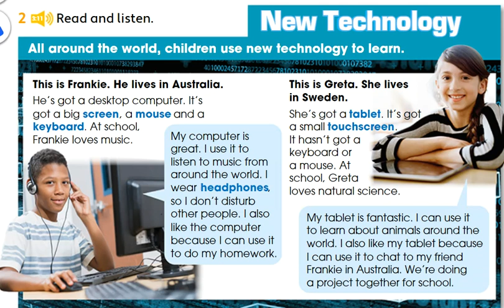Unit 3 - PB pg. 34 - Activity 2 - Part 1. Frankie (Australia).